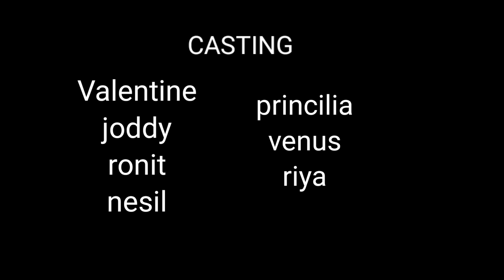Types of fights/Stud Clique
Hey guyz,
This was just a small video
hope u like

videography&editing
valentine-jordan

peace out!!